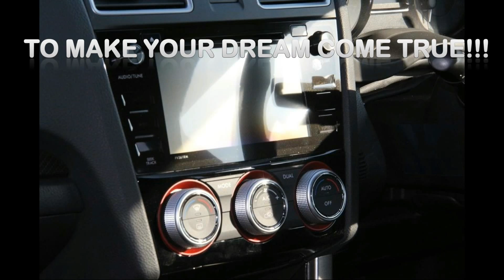Subaru 2.5 WRX STi Type UK 4dr MANUAL(2015) *SPECIAL ORDER*